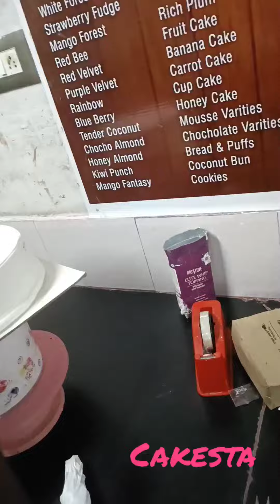Fresh Cream Chocolate Cake with Gift / Cakesta / The Bake House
Birthday Gift Chocolate Cake combines Kitkat & Gems

Cakesta (the cake shop) / Cakesta (the bake house)
Thittuvilai Bus stand, Thittuvilai.
Bhoothapandy Post, Kanniyakumari District,
Tamilnadu, India.

Black Forest Fancy Cake
Two Tier Black Forest Cake
Two Layer Black Forest Cake
Chocolate Cake
Heart Shape Cake
Birthday Cake
Birthday Gift Chocolate Cake
Anniversary Cake